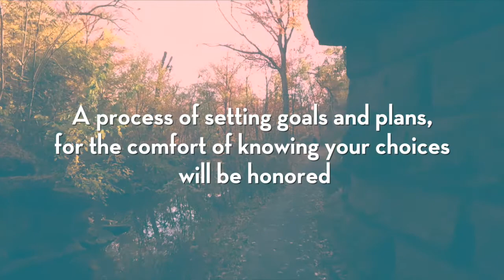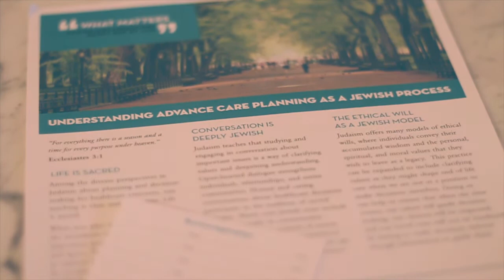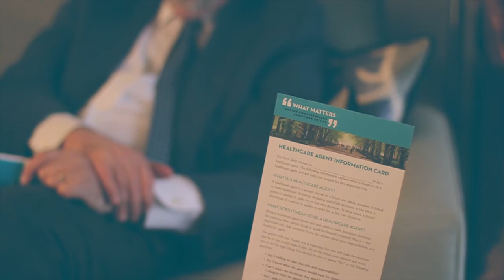What Matters: Caring Conversations About End of Life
What Matters, is an initiative of the Jewish community of New York that engages individuals in compassionate, value-driven conversations about advance care planning, so they may live with the comfort of knowing their choices will be respected and honored.